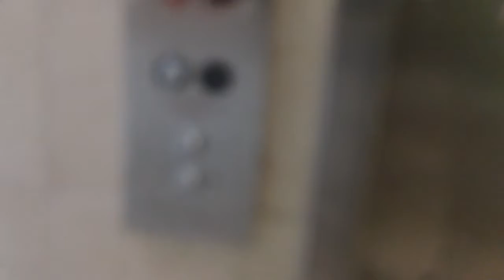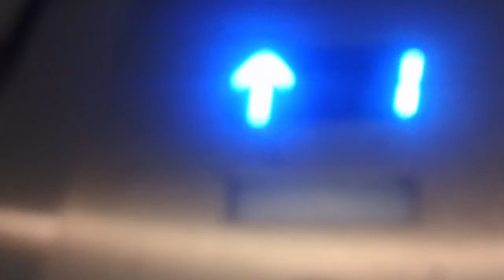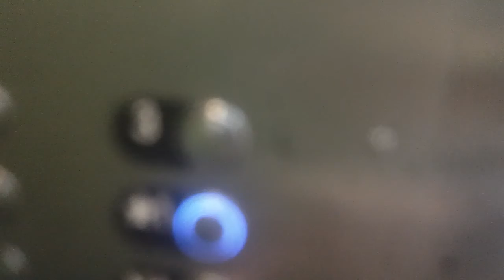Dover! Modernized! ThyssenKrupp Glass Elevator #1 At Four Seasons Town Center, Greensboro NC